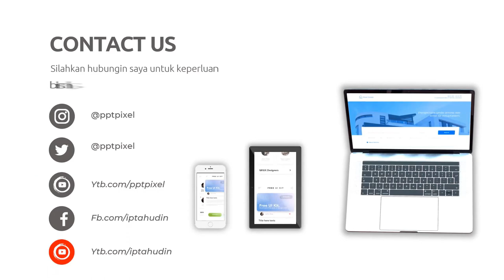Video Penjualan Online, Digital di Bandung Barat Jasa Edit Konten 24 Jam Ampuh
Jasa Edit Video Promosi / Video Penjualan Online, Digital di Bandung Barat Jasa Edit Konten 24 Jam Ampuh atau

Daftar Isi
00:00 - Cara Edit Video Iklan dokter mata, dokter mobil kelapa gading, dokter mata jakarta selatan
00:10 - Contoh Iklan Promosi dokter neurologi anak, dokter nefrologi, dokter nenden, dokter naturopati
00:30 - Contoh Video Promosi dokter ortopedi, dokter obgyn,
00:40 - Contoh Konten Branding dokter obgyn, dokter onkologi
00:50 - Resep Makanan dokter spesialis anak, dokter spesialis kulit, dokter spesialis anak, dokter spesialis kulit